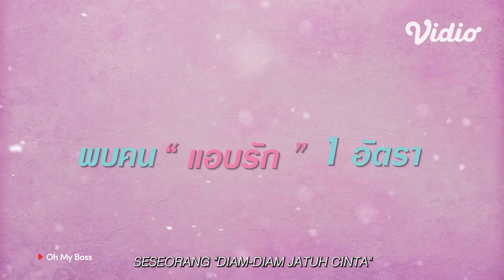Oh My Boss | Trailer Resmi | Mook Worranit Thawornwong, Luke Ishikawa Plowden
Bercerita tentang perempuan bernama Noomnim yang akhirnya mendapatkan perkerjaan tetap, lalu ia memutuskan untuk pergi bersenang - senang malam harinya. Tanpa disengaja ia bertemu dengan seseorang yang sangat tampan dan menghabiskan malam dengan orang tersebut.

Dan yang mengejutkan, ternyata orang tersebut adalah boss barunya🫣 Apakah bossnya mengingatnya? dan bagaimana kelanjutan kisah mereka berdua?

Ikuti kisah mereka di Oh My Boss hanya di Vidio!